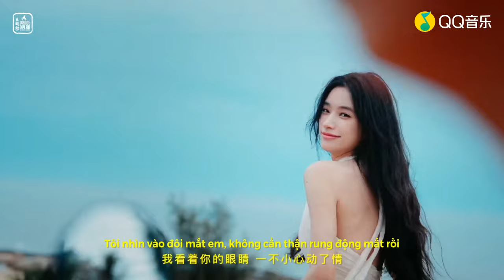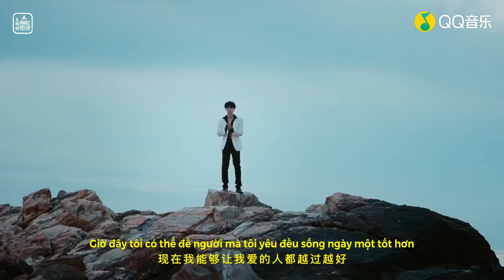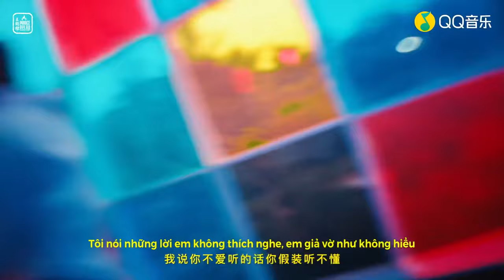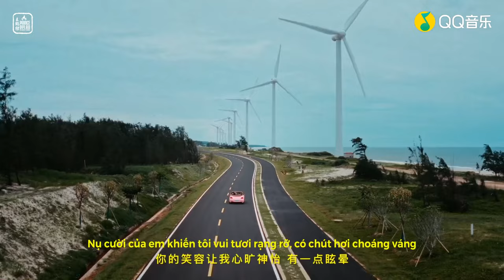[Vietsub] 《MV Điệu Tango bên bờ biển》Vương Hạc Đệ ft Vương Tề Minh ft Phác Sa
海边探戈-王鹤棣/王齐铭/朴鲨.
CREATED BY DYLAN WANG.

Cảm ơn vì đã ủng hộ chúng mình.